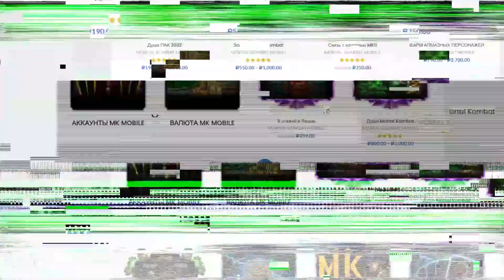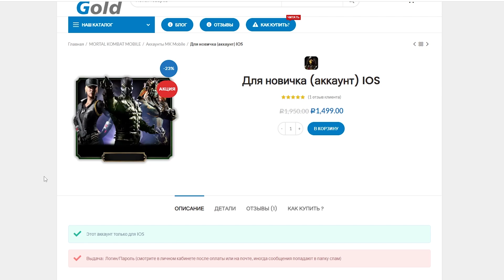ВЫБИЛ ЛЕГЕНДУ В МК МОБАЙЛ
ВЫБИЛ ЛЕГЕНДУ В МК МОБАЙЛ (Обновление 4.2)